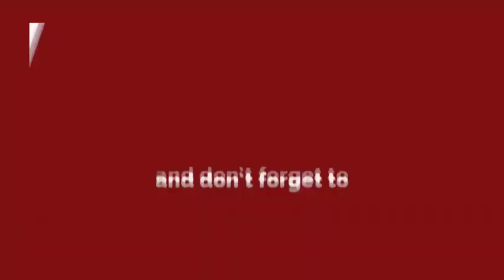कृष्ण विहार विकास समिति की समाज सेवा || गोवर्धन पूजा || नरेश शर्मा ll DELHI DARPAN TV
कृष्ण विहार विकास समिति की समाज सेवा || गोवर्धन पूजा || नरेश शर्मा

About